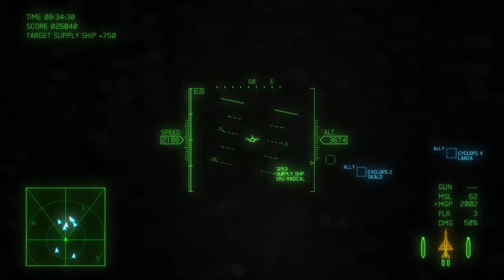Ace Combat 7: Skies Unknown - Mission 17 (Machine Gun Maniac Run)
This mission isn't too bad, except for the two supply ships at the end, the MiG-21 isn't exactly a fast plane, after all! Still, it's possible to catch up with your targets to gun them down, just make sure you don't pick a craft that's too slow.